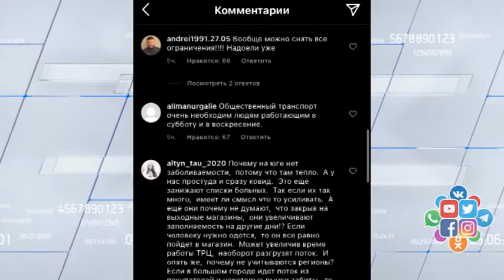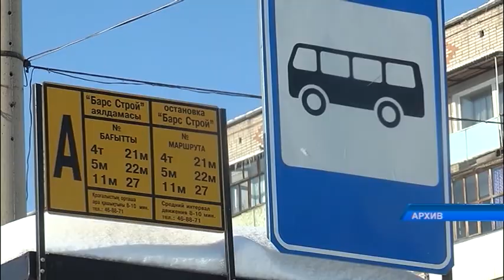Главный санитарный врач СКО ввел ограничения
В выходные в Петропавловске не будет работать общественный транспорт, а ещё торговые центры и дома, тренажёрные залы, бассейны. Эти ограничения вводятся с новым постановлением главного санврача области. Оно вступает в силу 21 января. Как изменится жизнь горожан, с чем связано усиление ограничений и есть ли вероятность, что областной центр снова закроют на карантин? Ответы на эти и другие вопросы в материале Айгерим Мукашевой.